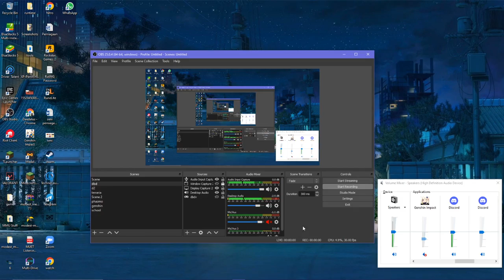I LOVE YOU AYATO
*warning moaning*